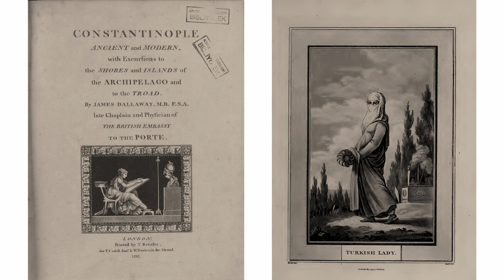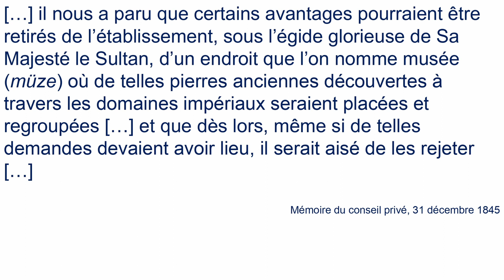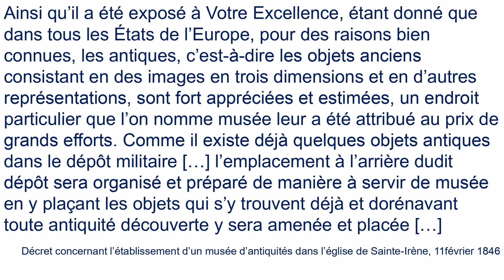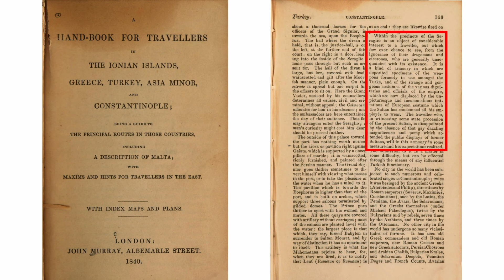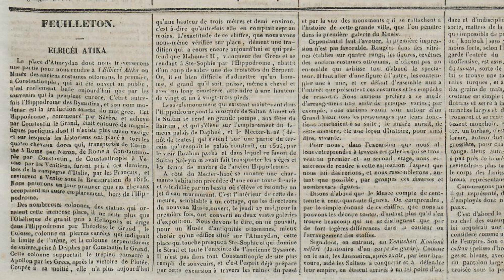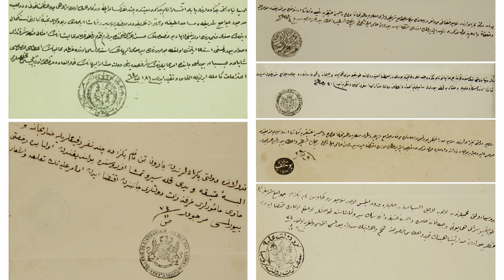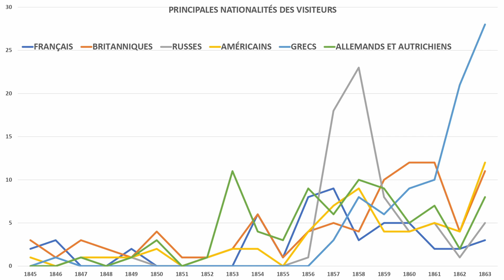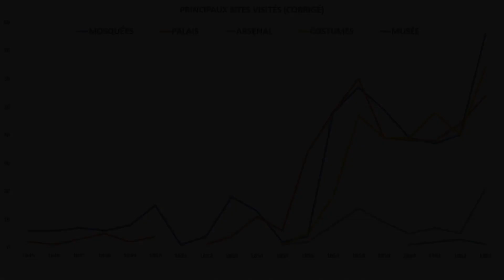Edhem Eldem - Les Ottomans et le passé méditerranéen 3. La préhistoire de la muséologie ottomane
Lectures méditerranéennes 2023 - Conférences d’Edhem Eldem (Université de Boğaziçi, Istanbul)

Cycle « Les Ottomans et le passé méditerranéen : récits, héritages, patrimoines »

Seconde partie « Patrimoine »
3. La préhistoire de la muséologie ottomane : visiteurs, touristes, monuments et collections à Istanbul, 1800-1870

Constantinople a constamment été le point focal de la curiosité de voyageurs occidentaux qui y découvraient à la fois les antiquités du passé byzantin et les mystères et l’exotisme d’une capitale orientale. Avec le XIXe siècle, le nombre de ces visiteurs crût de manière spectaculaire tandis que leur profil se diversifiait : aristocrates, antiquaires, diplomates, artistes, romanciers, officiers, dilettantes et, surtout, simples touristes attirés par un Orient de plus en plus accessible. En sus des récits et autres sources occidentales documentant l’expérience personnelle de ces voyageurs, les archives ottomanes conservent des milliers de pétitions de demandes d’autorisation pour la visite de monuments et musées. Ces archives révèlent combien cette curiosité européenne contribua au développement d’une muséologie ottomane qui tentait de répondre aux normes scientifiques d’Occident tout en satisfaisant l’attente d’exotisme des étrangers de passage. La conférence retracera les grandes étapes de la naissance de la muséologie ottomane.

Cycle organisé par l'École française de Rome en partenariat avec l'Ambassade de France en Italie, l'Institut français Italia, le Museo Nazionale Romano, l'Académie de France à Rome - Villa Médicis et l'Institut français Centre Saint-Louis.

Voir le programme détaillé des conférences sur le site de l'École française de Rome